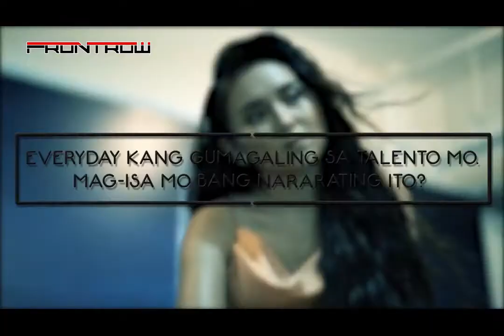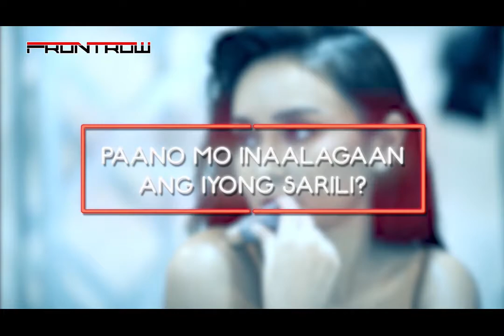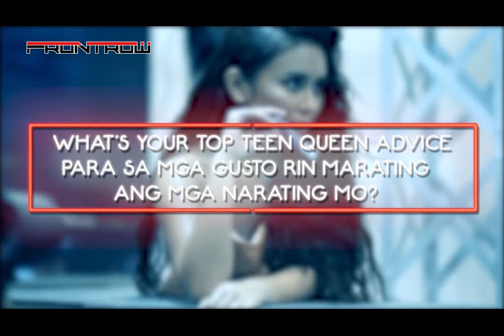KATHRYN BERNARDO FOR DD STICK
Fall in love with Kathryn Bernardo even more as she shares her EFFORTLESS secrets to Fresh, Flawless and Youthful Skin!